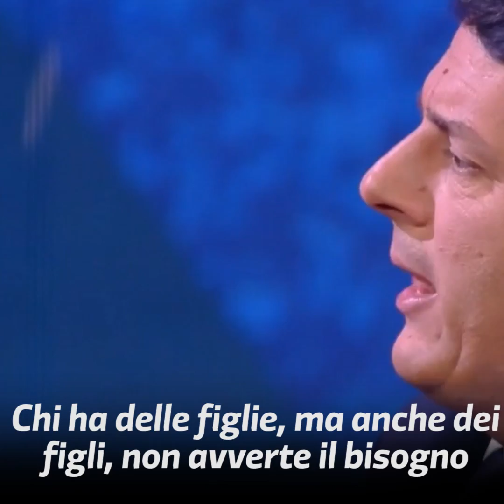Da Fabio Fazio sulle fake news e la disinformazione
Combattere le Fake News e la disinformazione non è importante solo per la prossima campagna elettorale. Ma perché ogni istante la Rete ci propone schifezze, accanto a tante possibilità meravigliose. Pensate ai social che inneggiano all'anoressia o a chi fa i soldi promettendo finte cure miracolose contro il cancro o a chi dice che i vaccini fanno male. Una battaglia contro la disinformazione e le bufale è una battaglia di civiltà.